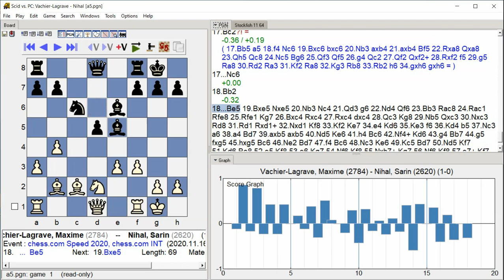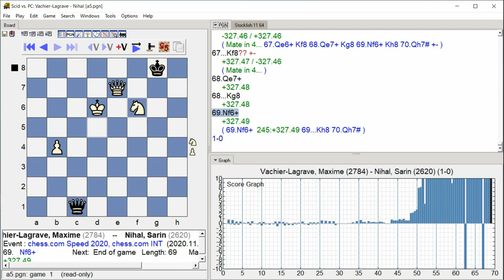Vachier-Lagrave, Maxime - Nihal, Sarin, chess.com Speed 2020, Round 1.15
chess.com Speed 2020, chess.com INT, Round 1.15, 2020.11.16, Vachier-Lagrave, Maxime -- Nihal, Sarin, Analysis engine: stockfish 11, GUI: Scid vs PC